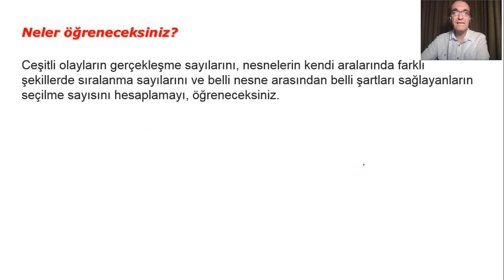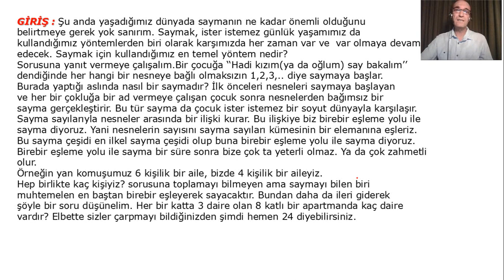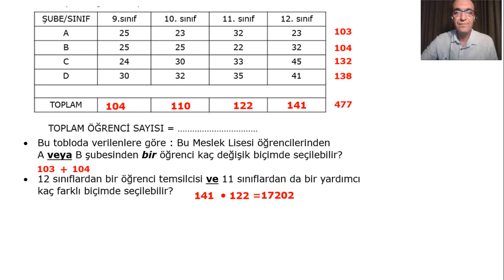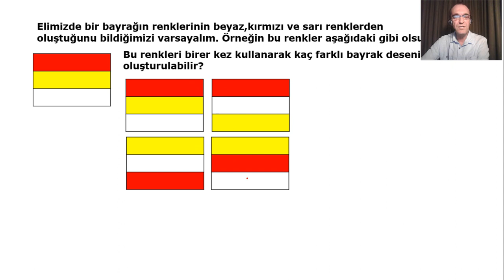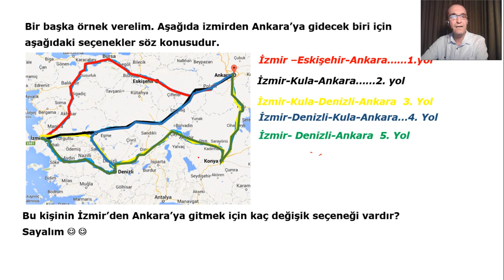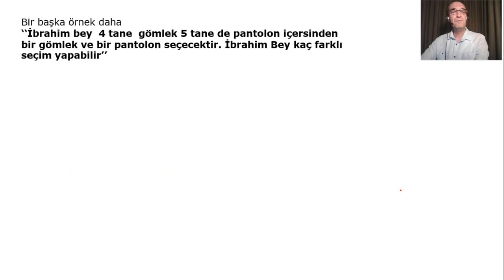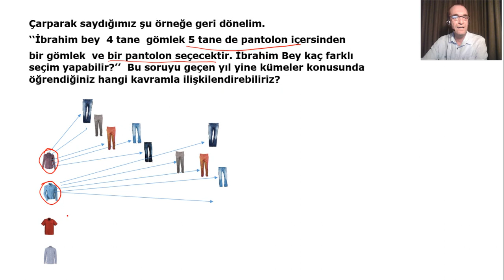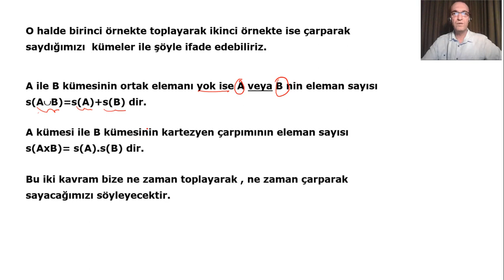10 sınıf matematik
10. sınıf yeni müfredata uygun konu anlatımı örnek çözümler